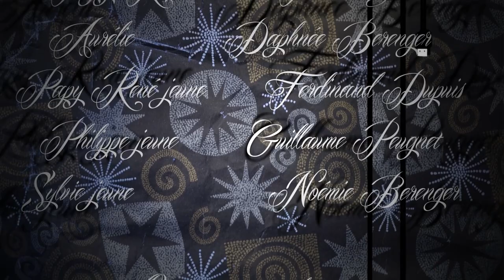Super family Computer